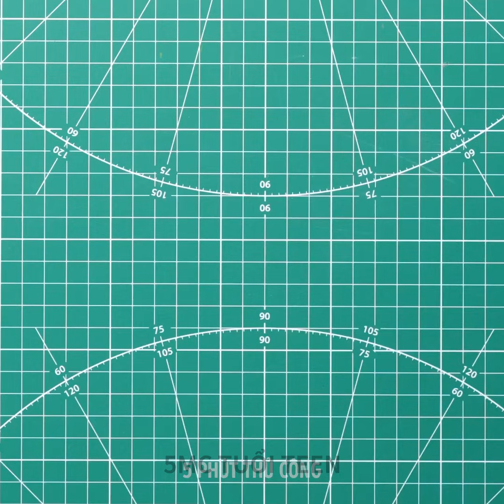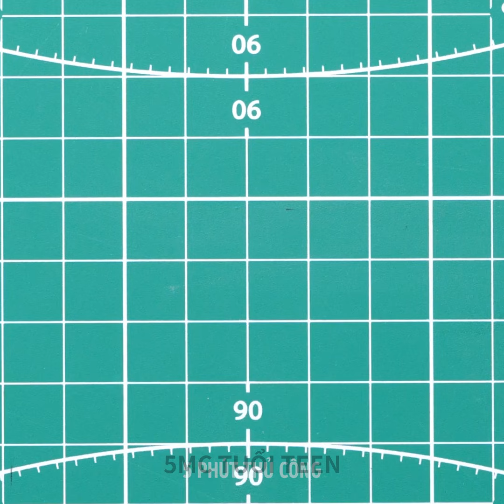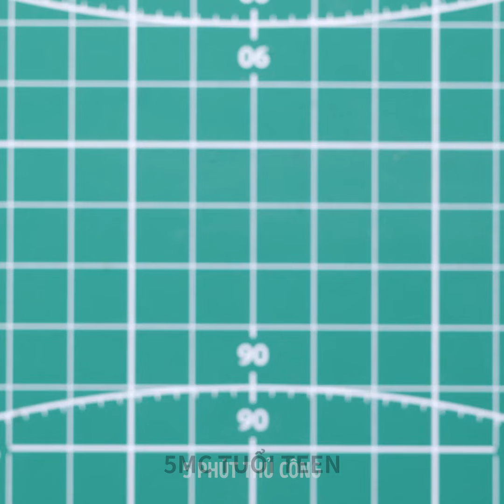TỰ LÀM NHÀ MONO | Đồ Tự Làm Và Đồ Thủ Công Mini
DẤU THỜI GIAN:
00:04 Nhà nhỏ xinh làm từ xi măng và cát
02:27 Nông trại mini
06:39 Đồ nội thất tự làm tí nị
10:15 Làm mô hình nhà trong mơ mini với gạch và xi măng